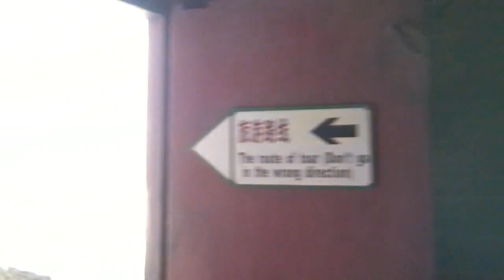Xuankong-si (Hanging Monastery)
Xuankong-si (Hanging Monastery) THE SECOND PART